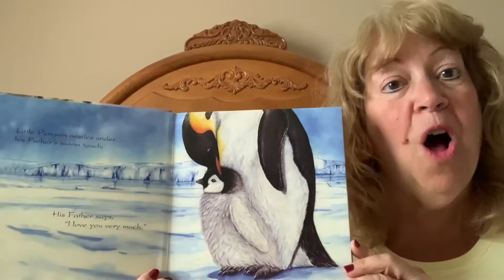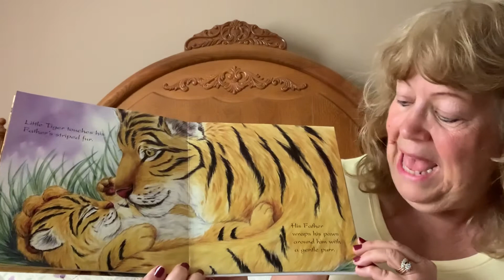I Love You Little One